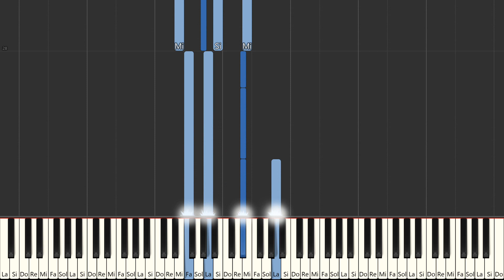L'Ho Perduta, Me Meschina - Wolfgang Amadeus Mozart | Beginner Piano Tutorial